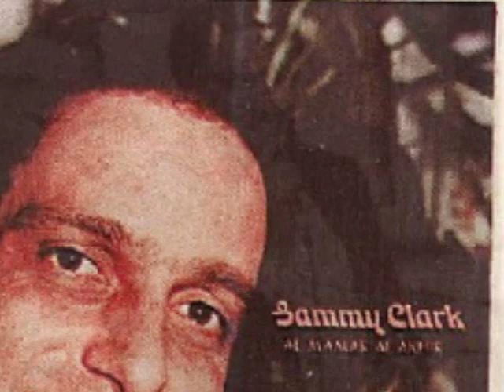اغاني لبنانيه نادره - سامي كلارك ( البنت الحلوه )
اغنية سامي كلارك سنة 1983